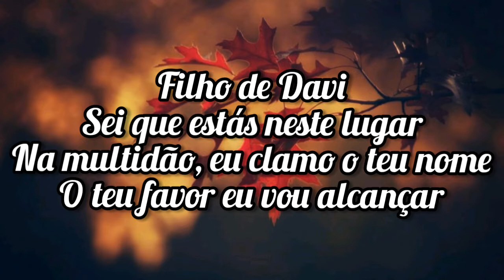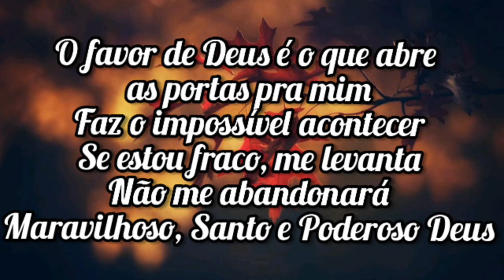Discopraise - FAVOR DE DEUS ( Letra / Lyrics )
Compartilhe!